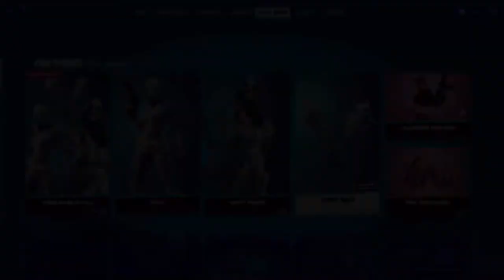Lucid Dreams🌧 (ft. best GTX 1050 laptop player)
Use code “tne_altitude” to support me!!!
You may know me from “OG map recreation” Or creating the OG map in creative!